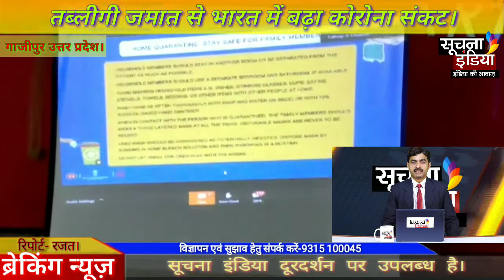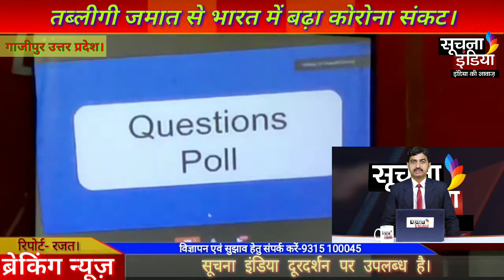मेंदिया गया कोविड-19 का प्रशिक्षण।soochna_india